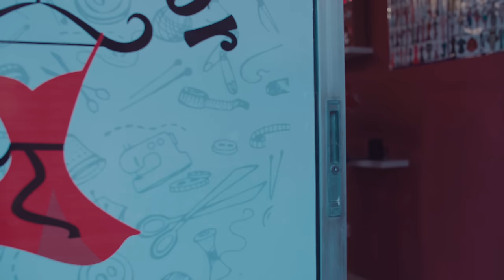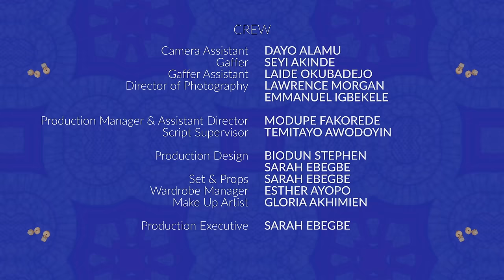Rofia Talor Loran (RTL) S1, E03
Rofia is a small time tailor who comes to the city to find greener pastures.

She connects with an old friend a supposed city big gal, Lape and together they navigate  the murky waters of friendship and business.

RTL is a comedy series that will get you rolling with laughter.

Bimbo Ademoye and Bolaji Ogunmola give a stellar performance alongside a host of cameo appearances.

This episode is supported by Cinch & Snatch and SmallChops by Chopstree

Produced & Directed by Biodun Stephen.

*Original theme music produced and performed By Ayobamiji Komolafe (Erin Hebrews)